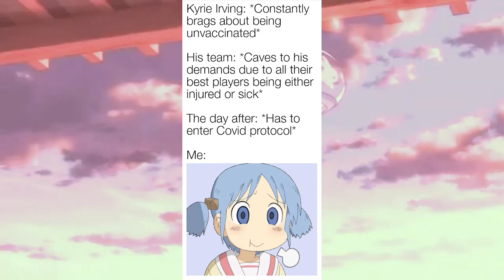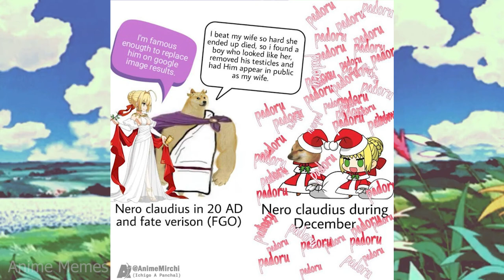ANIME MEMES ~ come on...you know you want to